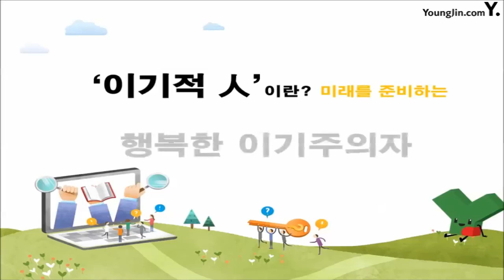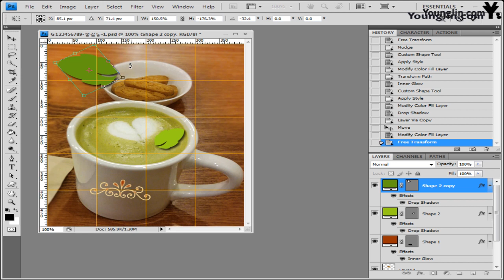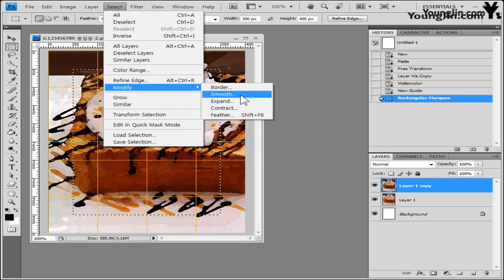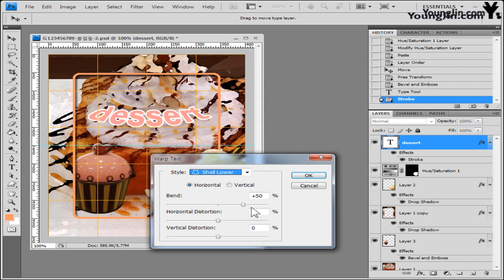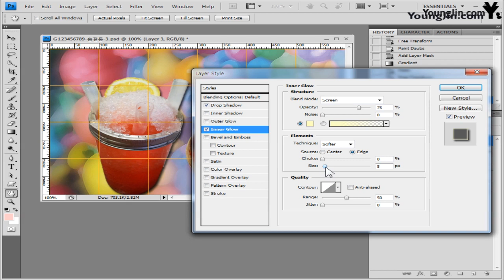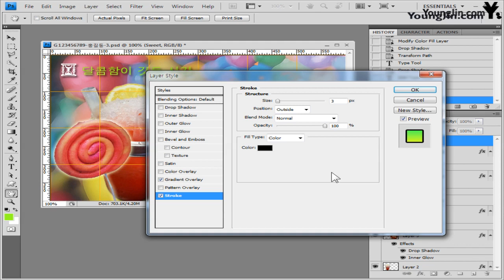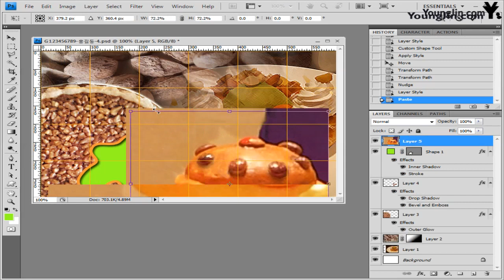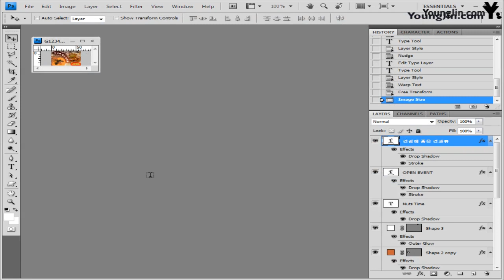기출 유형 따라하기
일마, 영진정보연구소 공저